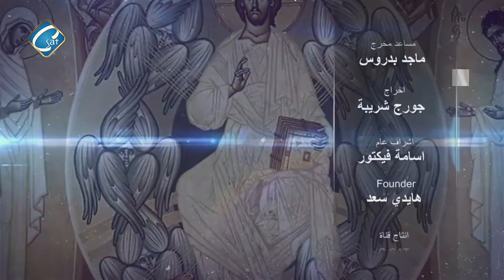برنامج مكانة القديسيين حلقة 48 " امجاد وافراح القيامة جزء 2" مع القمص / ابانوب لويس